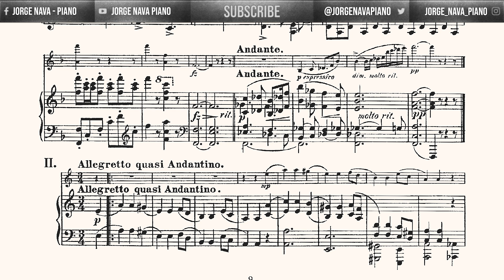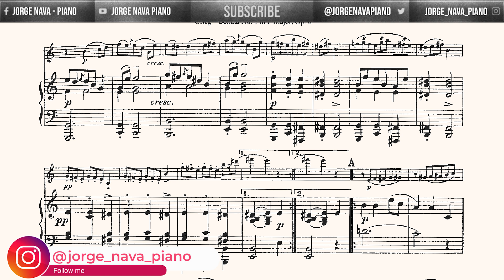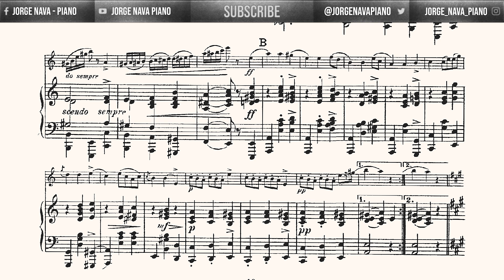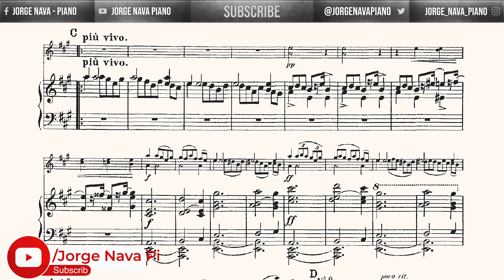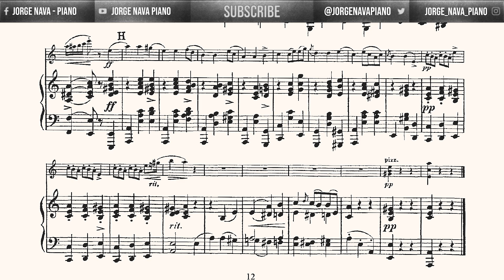Grieg - Violin Sonata Op. 8 Nº 1 - II. Allegretto quasi Andantino - Piano Accompaniment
Piano part from the Violin Sonata Op. 8 Nº 1 in F major

II Movement - Allegretto quasi Andantino